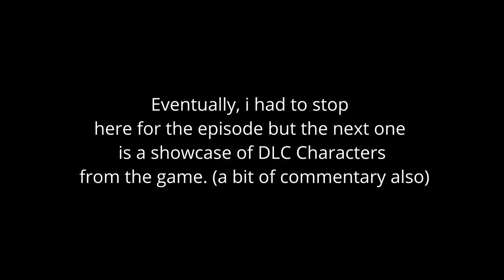Neptune and the gang are back! | Hyperdimension Neptunia Rebirth1 (Part 3)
They're back at it once again! This time, they're looking for Black Heart in order to get Nep's memory back!

Please share and support each other, no toxicity is allowed in the comment section. Any hate comments will be deleted, generally we're here for entertainment and puns.